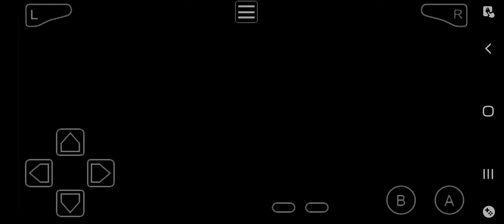Pokemon Inflamed Red Find Darkrai